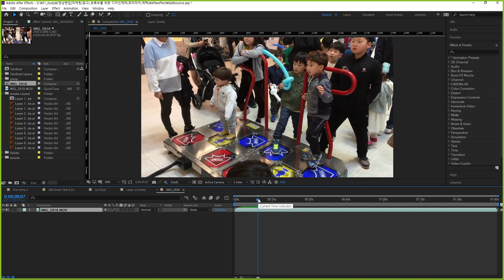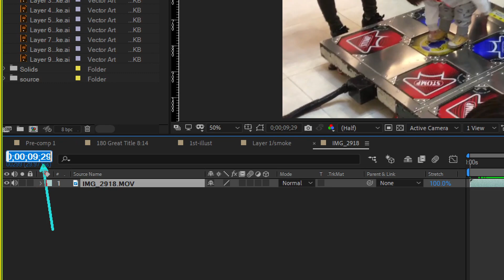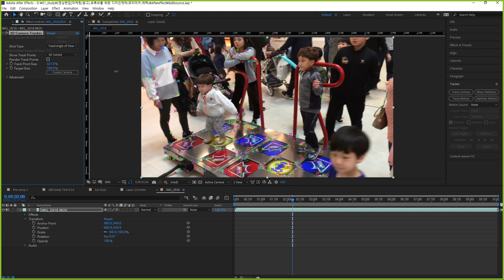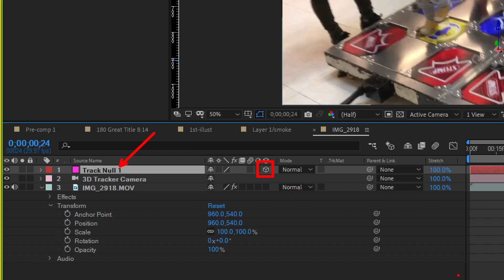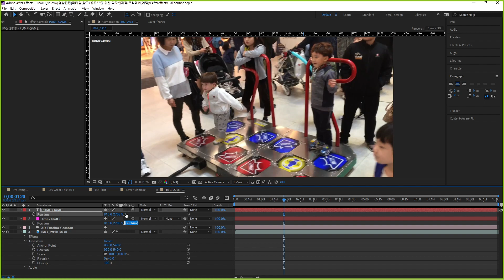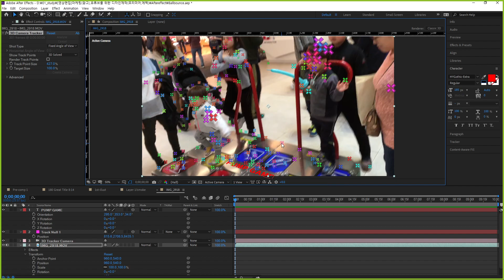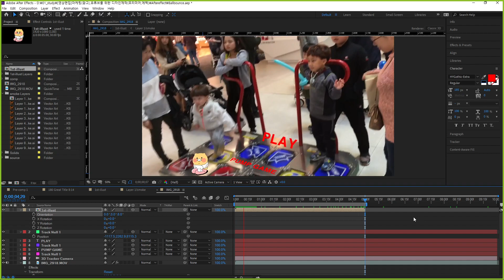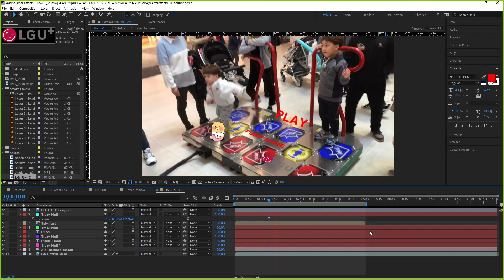[Ae]Tracker_01 - Track Camera